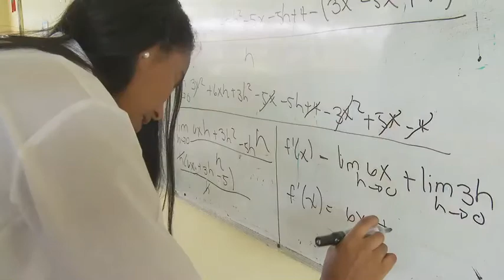Perfiles Oratoria 2013: Aylin Hernández - Representante de la provincia de Veraguas.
Conozcamos un poco más acerca de la estudiante Aylin Hernández del Colegio
Secundario La Peña y representante de la provincia de Veraguas en la final del Concurso Nacional de Oratoria Panamá 2013.